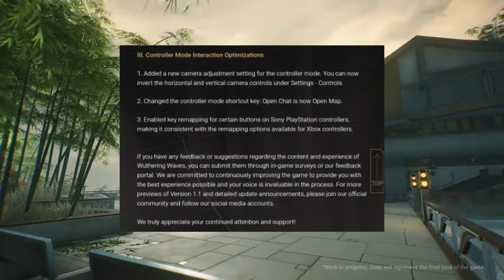Wuthering Waves Version 1.1 IS GETTING CLOSE! WILL IT SUCCEED AGAIN?